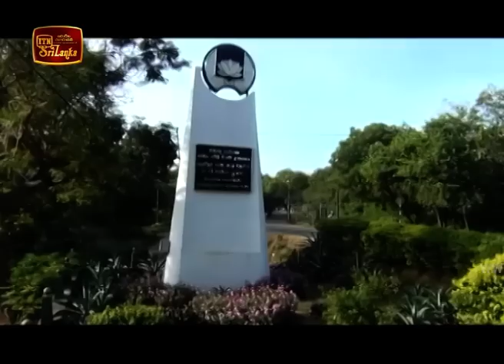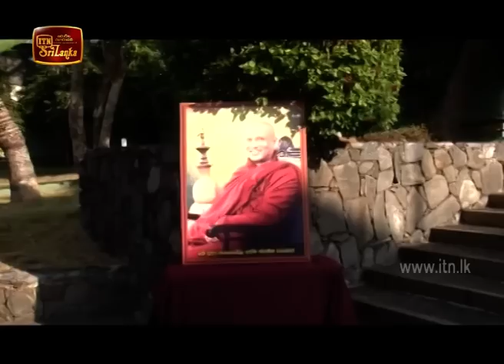ITN News 2020-01-23 | 12.00 PM